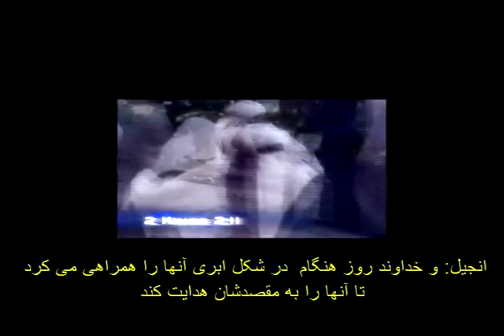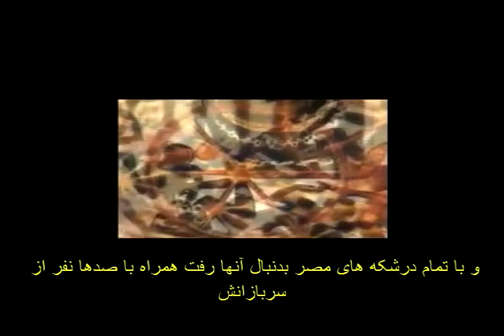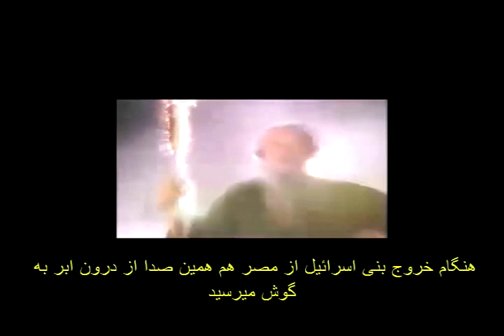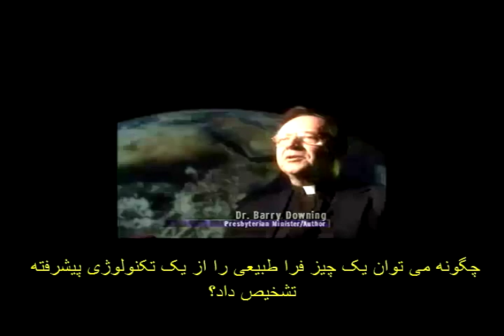فرشـتـه = مـوجـود فـضـایـی؟ (قـسـمـت سـوم)